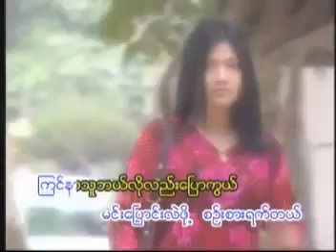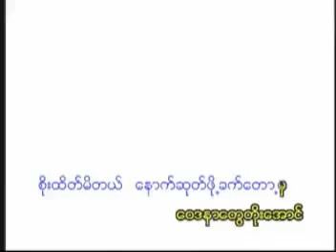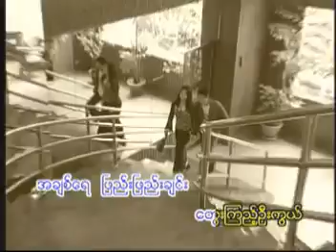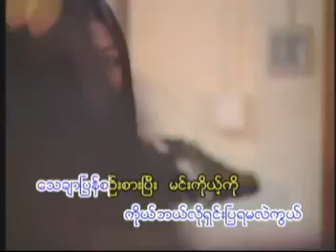Moung Myayh Phoe Ma lway